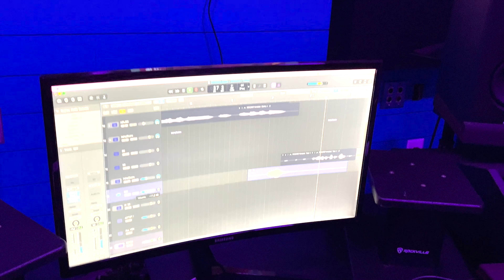808dash! - Skeletons (Official Music Video)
Filmed and Edited by @_qstonee (on IG)
Prod. classik (a lease was purchased for this beat 3/10/23)
808TAKEOVER!